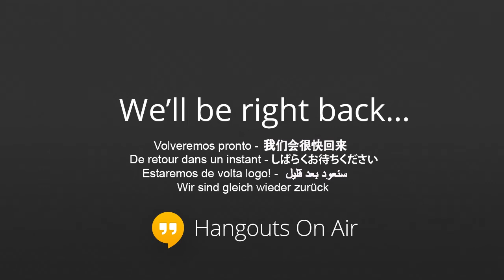08.03.2014 - Süleymaniye Kürsüsü - Tarih Boyunca Türk Kadını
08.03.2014 - Süleymaniye Kürsüsü - Tarih Boyunca Türk Kadını